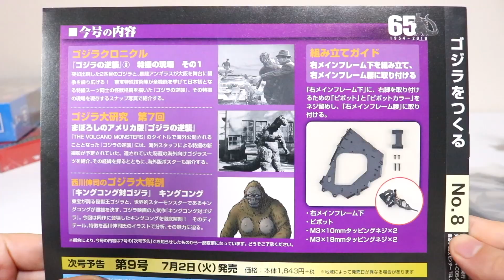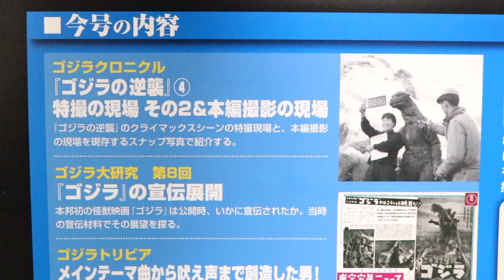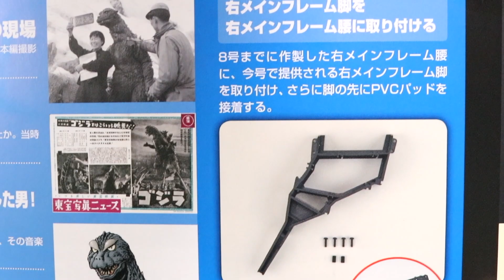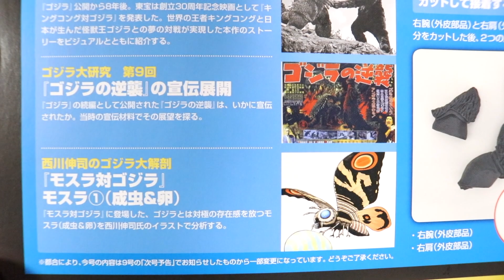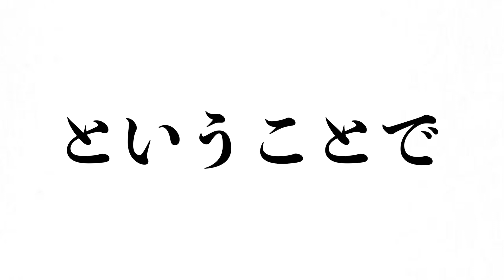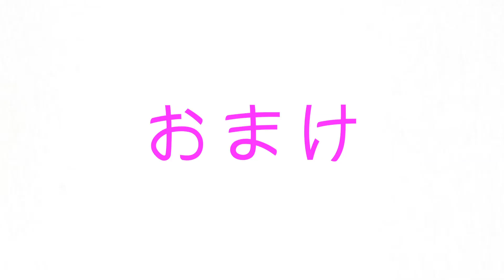#5 ゴジラをつくる、重大なお知らせ【デアゴスティーニ】8号 9号 10号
ゴジラ　GODZILLA ぎわちん　ゴジラをつくる　デアゴスティーニ　週刊ゴジラをつくる　東宝　フィギュア　おもちゃ　玩具　レビュー